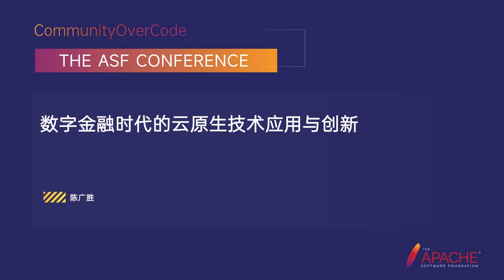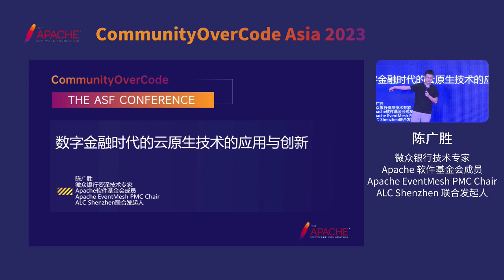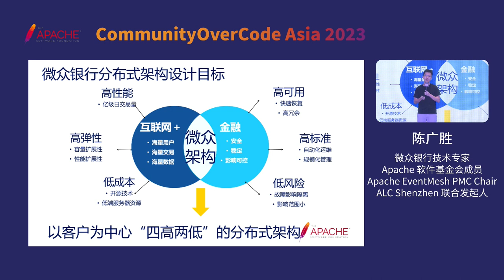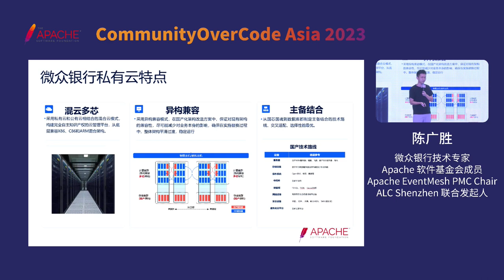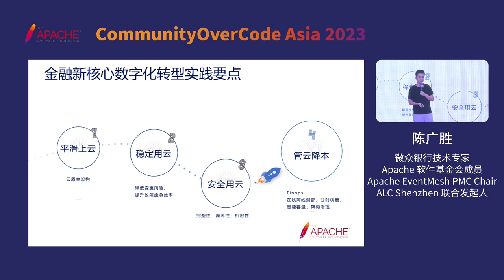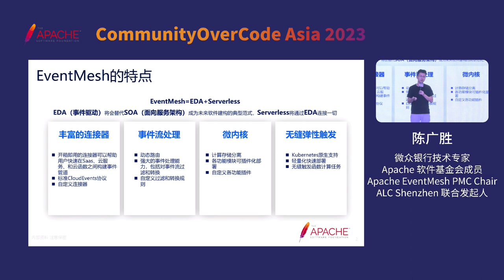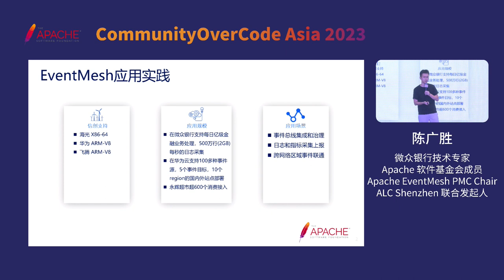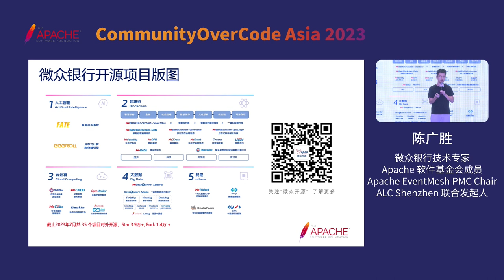The Application And Innovation Of Cloud-Native Technology In The Digital Finance Era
Chen Guangsheng: Technical Expert at WeBank, Member of the Apache Software Foundation, Apache EventMesh PMC Chair, Co-founder of ALC Shenzhen.

In this era full of challenges and opportunities, cloud-native technology is leading the transformation and innovation in the financial industry. This presentation will delve into and share the application and innovative use cases of cloud-native technology in the digital finance era, as well as its importance in the transformation of distributed finance’s new core.
Using the practice of transforming the new core of distributed finance as an example, we will introduce a case of how cloud-native technology achieves the transformation of the new core of distributed finance in the digital finance era, focusing on the next-generation serverless event middleware, Apache EventMesh. Together, we will explore how to improve business efficiency, user experience, and the importance of open source and cloud-native innovation.